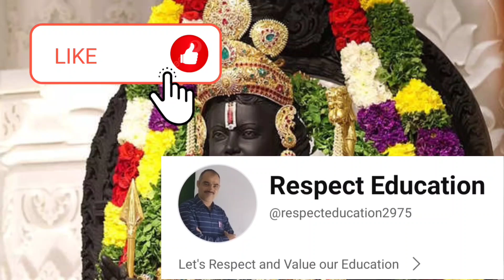రామాయణం - కిష్కింధకాండ- 47 ramayanam in telugu#ayodhya#తెలుగులోరామాయణంకిష్కిందకాండ